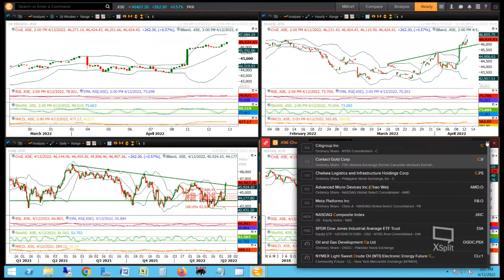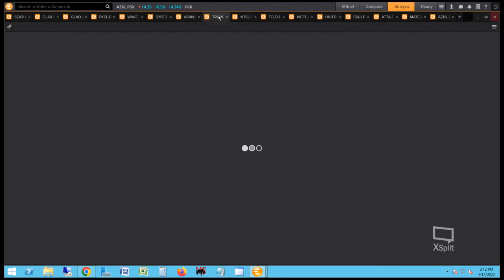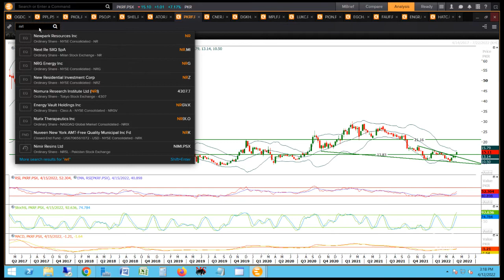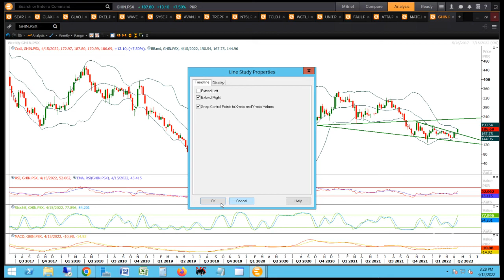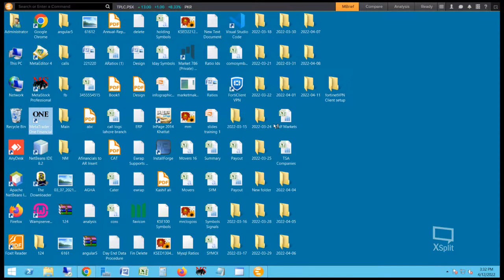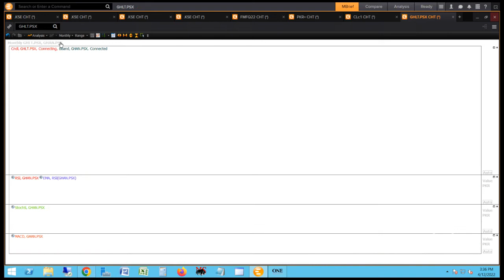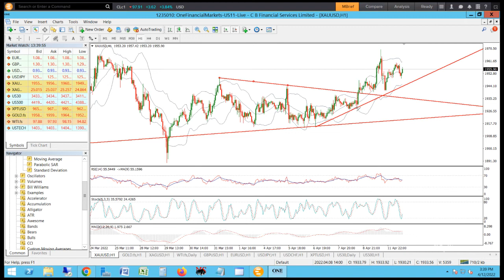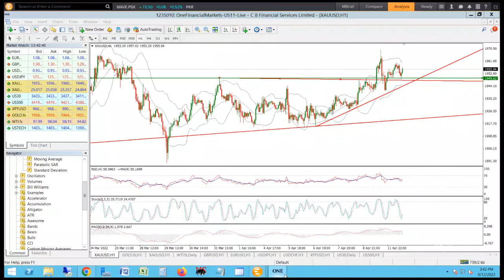PSX Indices and Companies Analysis & Review 12th Apirl 2022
In-depth analysis of Stock Market with live questions & answers on basis of technical analysis
Analysis of KSE100, Crude Oil, Gold, OGDC, TRG, TELE, GHNI, GHNL, SYSTEM, WAVES, TPL, ATRL, NRL are discussed in this video. to participate in future videos and ask live questions like our facebook